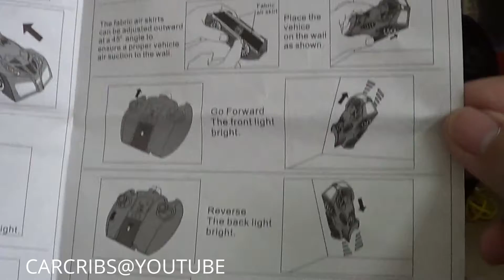Remote Control Car Crawler Wall Clear Metallic Blue